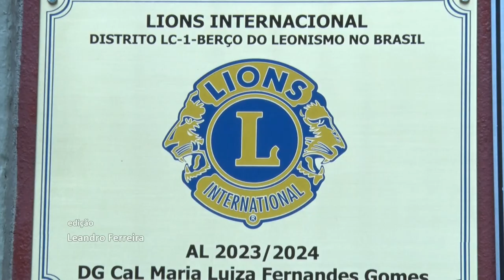Alerj Notícias - Lions Club Trem do Corcovado